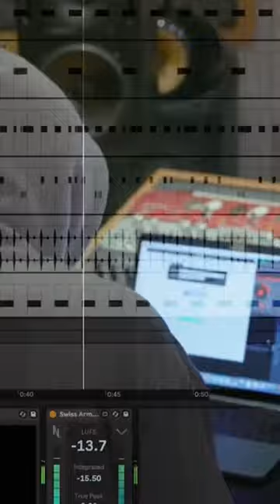How To Make Lo-Fi Joji Style Beats in Ableton Live!